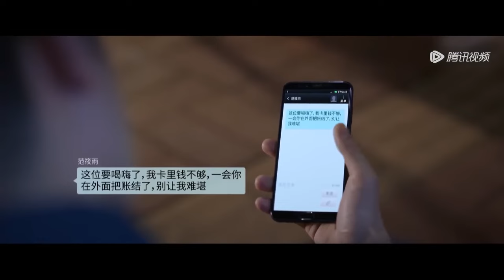心机男偷取老人专利，谁知老人早已收集好证据告上法庭，一招就令心机男身败名裂【青春之城 city ​​of youth】青春之城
💖剧名（Drama Name）☛：【青春之城 city ​​of youth】